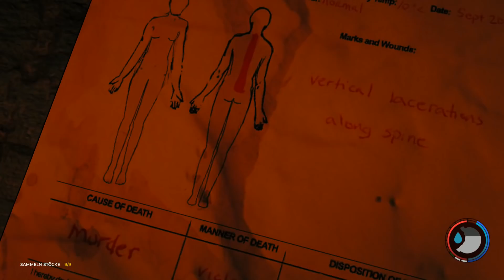MODERNE AXT & KONTAKT! The Forest Hard Survival S5 Folge 2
Das ist The Forest. Ein offenes Survival-Spiel, indem Sie Sachen fertigen können, bauen und Jagen, im Kampf für das Überleben.

Meine PC Spezifizierungen:
GPU: GEFORCE GTX 960
RAM: 16 GB
Systemtyp: 64-Bit
B.-System: Windows 8.1 Pro